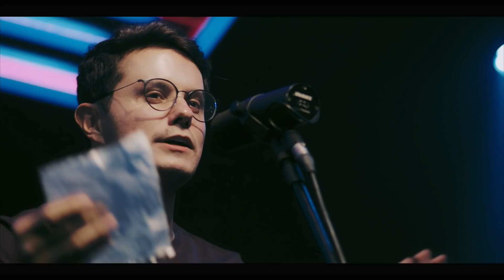Não construa sobre escombros | Deive Leonardo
Não construa sobre escombros, existe uma vida nova em Jesus.

SÉRIE | PROPÓSITO

Ficha técnica:

Direção: @Nick_miranda
Produção: Nonstop / Marco Antonio Martins
Captação de áudio e Mixagem: Kaléu Runze / Juninho Becker / Prêntice Silveira
U.M.: Gabisom
Teclado: Andre Fuckner
LD: Grupo Mani
Câmeras: Renan Angelo / Gabriel Schimidt / Renan Martins /  Leandro Souza
Edição e finalização: Nick Miranda
Art design / Motion Design: Pedro Merino

Agradecimentos: Aos pastores Júnior Rostirola e Fábio Peixer e toda a sua equipe de voluntários da igreja Reviver que nos receberam para gravação com tanto amor!